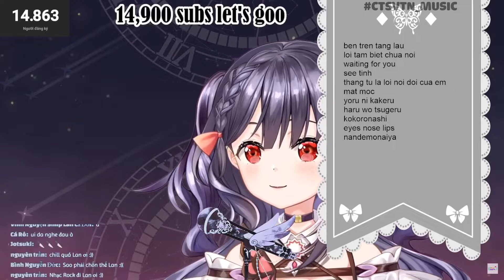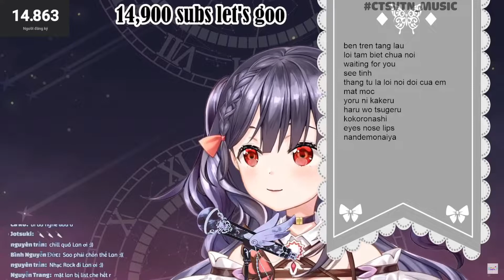♫ Nandemonaiya | Nika Linh Lan 🔪